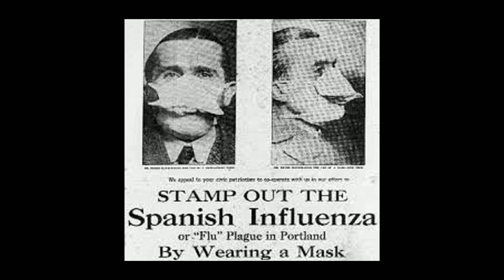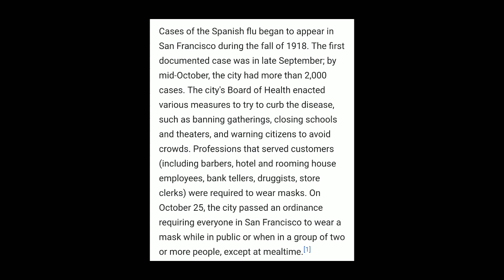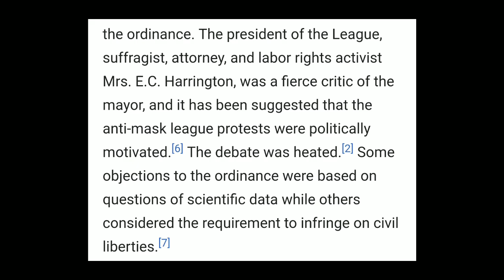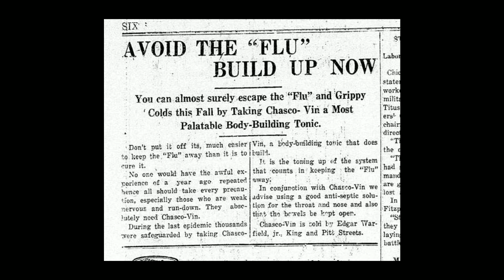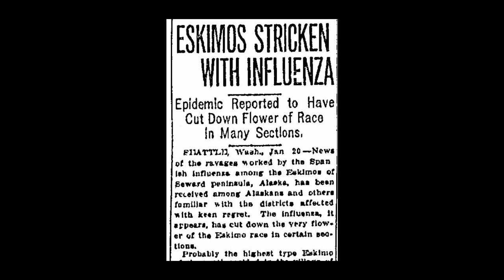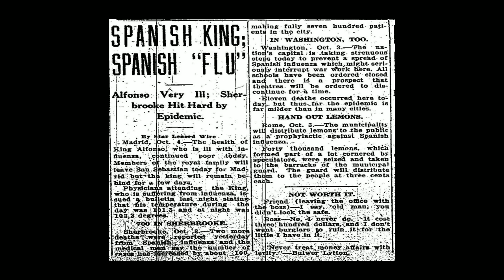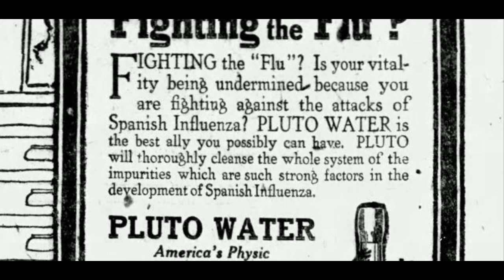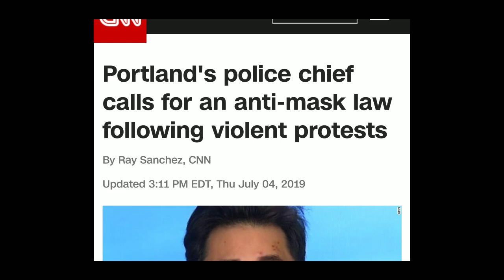Déjà Vu Spanish Flu